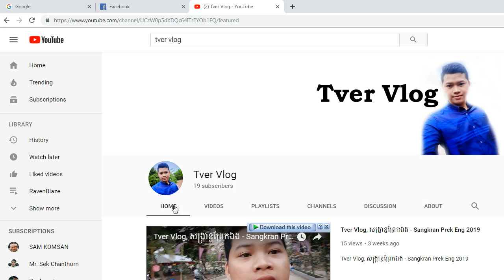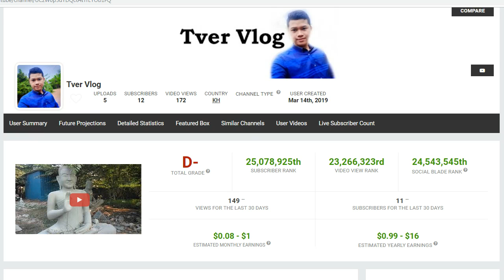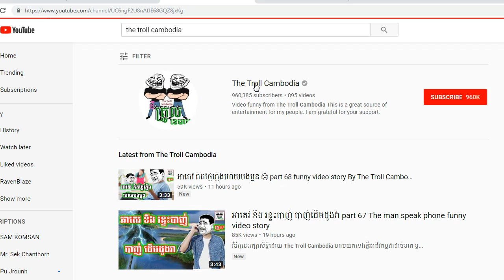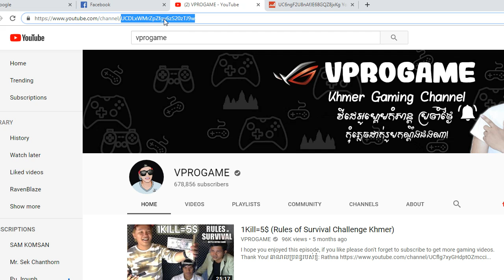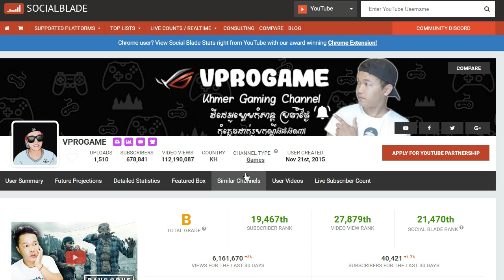របៀបឆែកមើលលុយពី YouTube | How to check money from YouTube channel, Tver Vlog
ជួយចចុចសាប់និងដាក់រូបកណ្ដឹងម្នាក់មួយផងបាទ!
សូមអរគុណ!!!